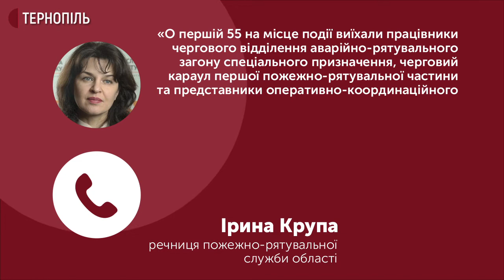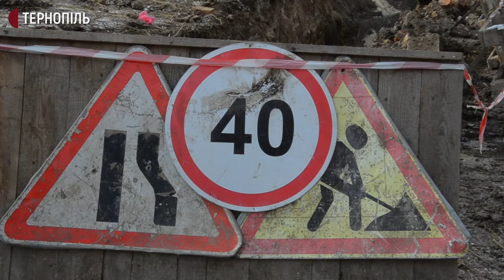У Тернополі на будівництві загинули двоє чоловіків з Київщини і Донеччини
У Тернополі на будівництві загинули двоє чоловіків. За словами речниці пожежно-рятувальної служби області Ірини Крупи, ремонтно-будівельна компанія екскаватором копала траншею глибиною 5 метрів. Під час робіт відбувся зсув ґрунту.